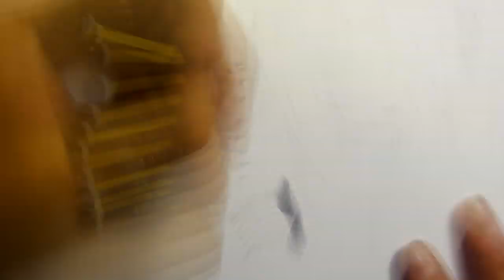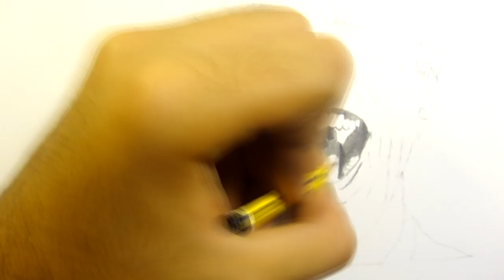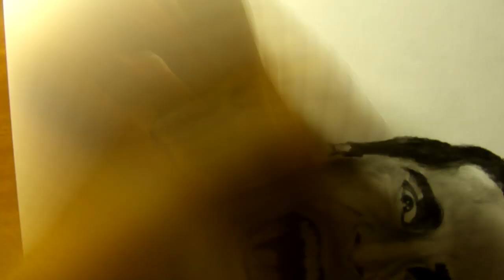Speed Drawing // Christian Bale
A great actor,Christian Bale as Patrick Bateman.